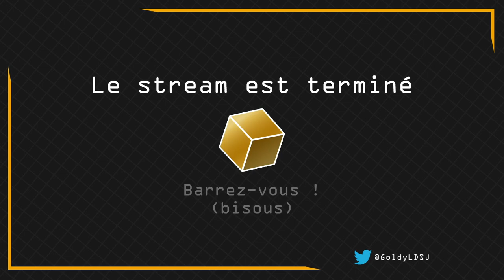Débrief n°6 - Final Saison 2 avec Mayall, Himaj et Goldy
Dans ce débrief venez revivre cette saison et lever le voile sur les mystères non résolus. Posez vos questions en commentaire, nous y répondrons !

Les débriefs se font sur la chaîne avant d'être rediffusés sur la chaîne YouTube